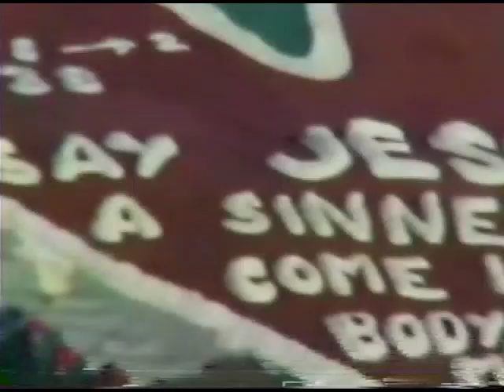big pharma - "another beautiful day (on the salton sea)"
an ode to a landmark